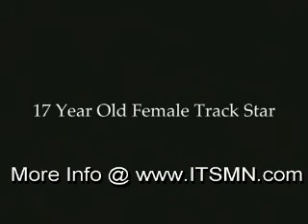Track Star Movement Disorder 17 Year Old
Dr. Stack demonstrates again his research and findings on the physical disabilities related to the TMJ... or TMD as it is clinically called.